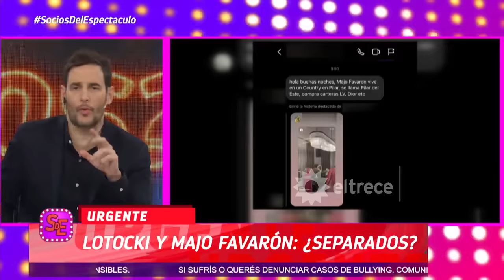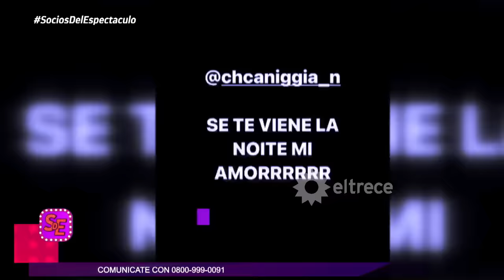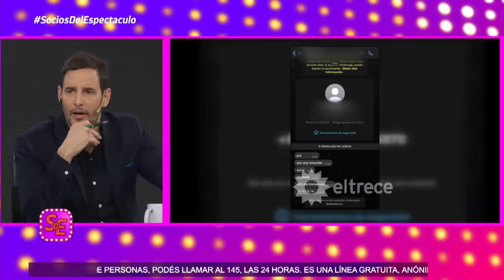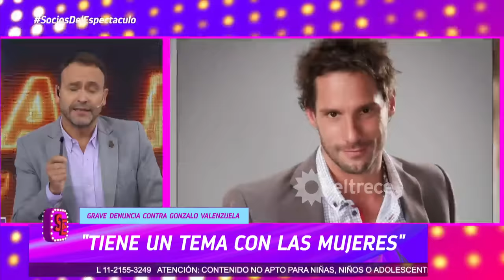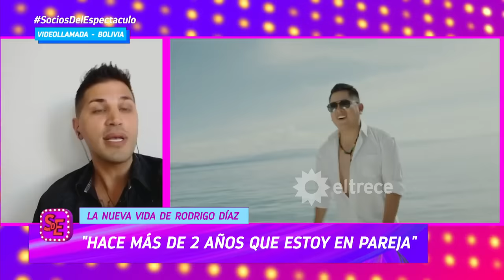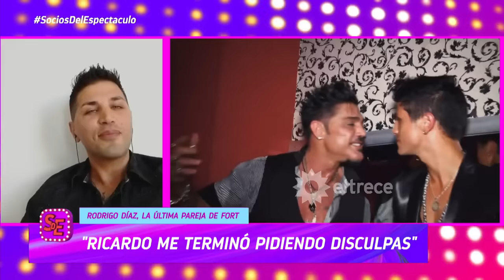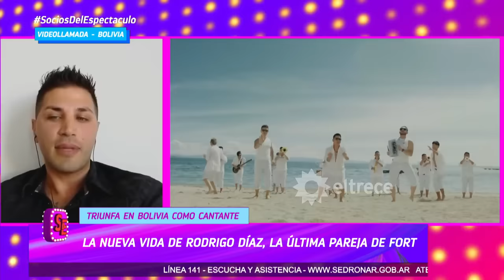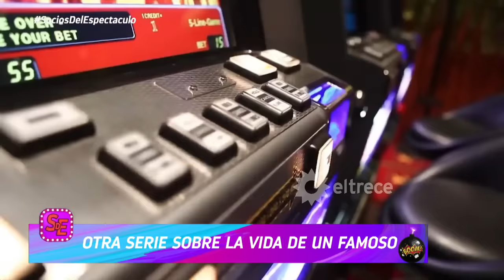SOCIOS DEL ESPECTÁCULO - PROGRAMA 03/04/24 - LA NUEVA VIDA DE RODRIGO DÍAZ, EX DE RICARDO FORT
Programa emitido el miércoles 03 de abril de 2024 en eltrece.
TEMAS:
- Rumores de crisis entre Majo Favarón y Aníbal Lotocki
- Charlotte Caniggia amenazada de muerte
- Gonzalo Valenzuela denunciado por abuso sexual
- Pampita y Vicuña juntos en una publicidad
- Rodrigo Díaz, ex de Ricardo Fort habló de su nueva vida en Bolivia
- Virginia Gallardo habló sobre su ausencia en la serie de Ricardo Fort
- Jacobo Winograd tendrá su biopic